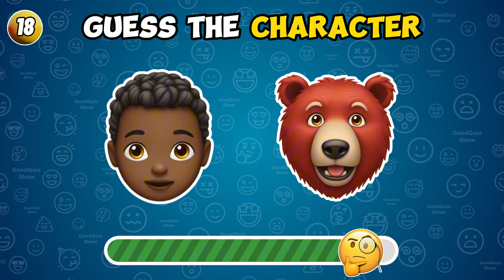Brawl Stars Characters in REAL LIFE 💥 Guess The Brawler by Emojis 🌵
Are you ready to see Brawl Stars characters brought to life with a twist? 😲 In this video, we’ll show you how your favorite Brawlers would look in the real world and challenge you to guess them using emojis! 🌵💥 Can you figure out who’s who just from the clues?

Meet characters like Belle with her perfect aim 🎯, fiery Amber 🔥, and the unstoppable Jacky ⚒️, each recreated in real-life style. Get a glimpse of cute Bea 🐝 and mysterious Leon 🦎 like never before.

Watch as Mandy steals the spotlight 🎤, Draco rocks his dragon style 🐉, and 8-Bit powers up in his arcade glory 🎮. And tech-master Kit is here too, ready to show off his gadgets!

Enjoy the fun with characters like stylish Edgar 😎, energetic Surge ⚡, and the inventive Jessie 🛠️. You’ll also see the dazzling Lola 🌟, the talented Janet 🎤, and the pranksters Larry & Lawrie.

But there's more! Discover the bartender Barley 🍺, the mysterious Kenji 🥷, and charming Angelo 😇 in their real-life forms.

If you're a Brawl Stars fan, this emoji challenge is for you! ⭐